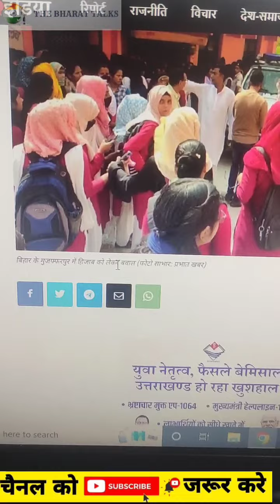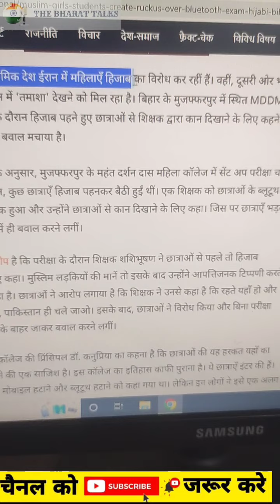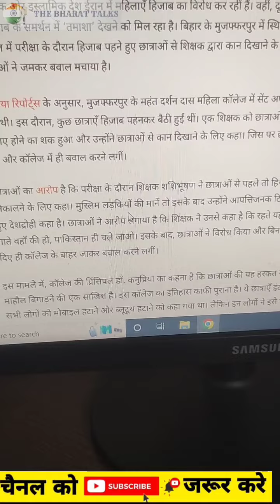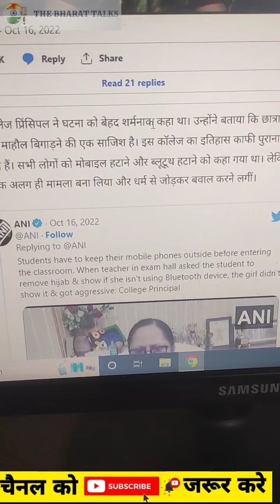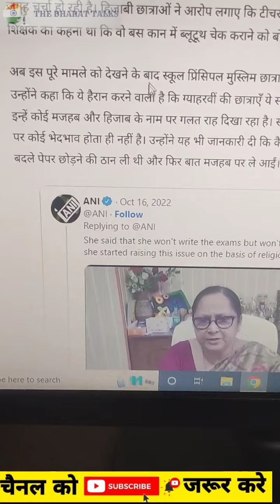ब्लूटूथ लगा कर परीक्षा दे रही थीं हिजाबी छात्राएँ और पकड़ी गई तो फिर hijab controversy today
mddm hijab news | hijab news today | hijab in mddm college muzaffarpur